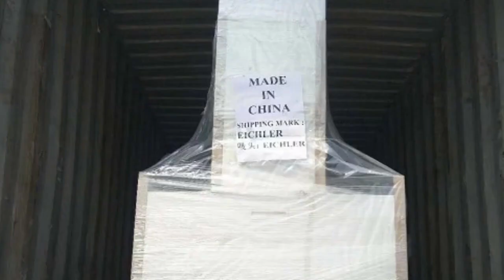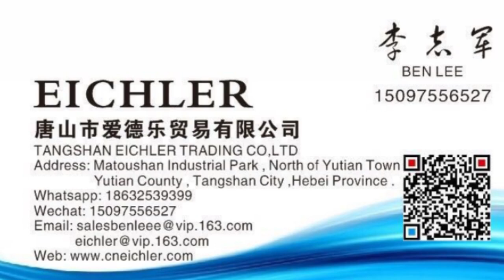Automatic Die Cut Box Blanking and Stripping Machine